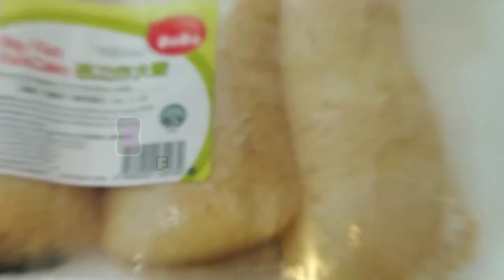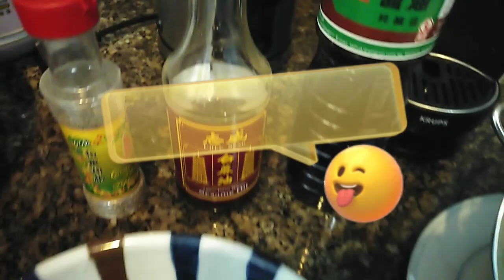HOMEMADE PANCIT BIHON PINOY STYLE - SUBSCRIBE FOR MORE